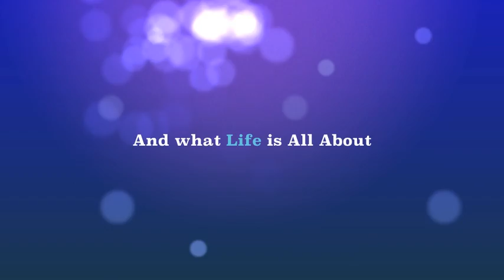"Innah Jasmin's 18th birthday" Trailer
made a video for my friend, a trailer video of her 18th birthday.